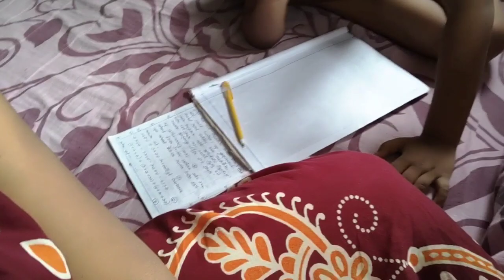এই দেশ থেকে অন্য দেশে চলে গেলাম// সাথে টেস্টি রেসিপি//bengali vlog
bengali vlog
my daily life style rakhi
testy recipe